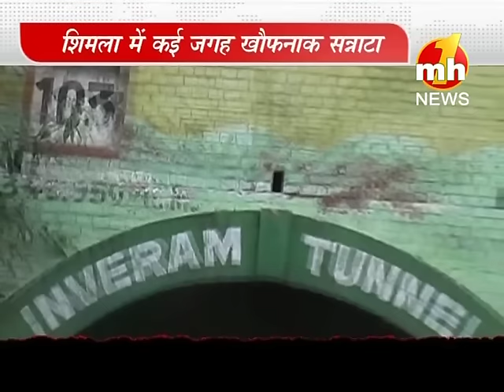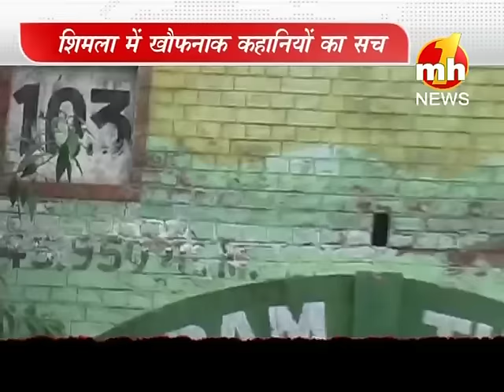HORROR PLACES IN SHIMLA | PART-1 | MH ONE NEWS